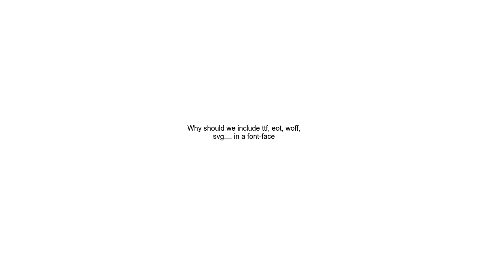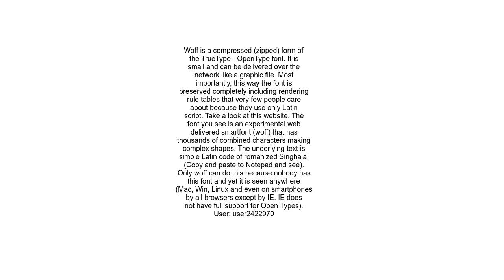Why should we include ttf, eot, woff, svg, in a font face